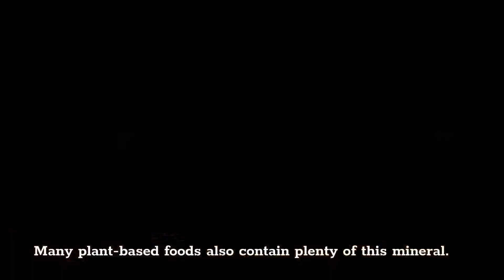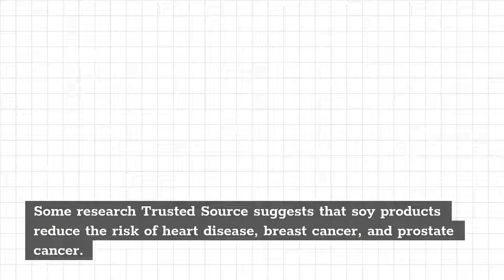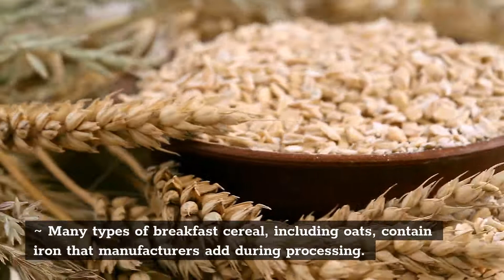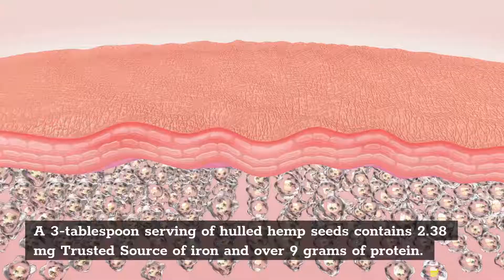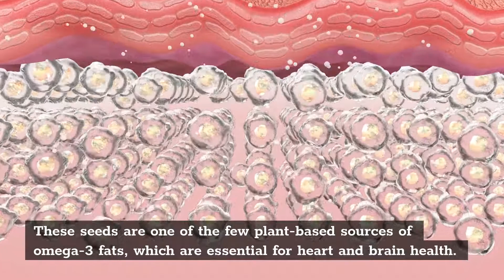Iron-Rich Foods For Vegetarians and Vegans - VEGAN LIFE (EVERYTHING VEGAN DIET AND VEGAN LIFESTYLE)